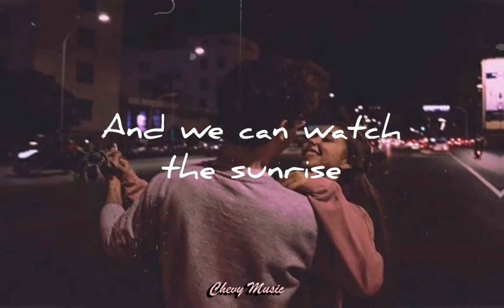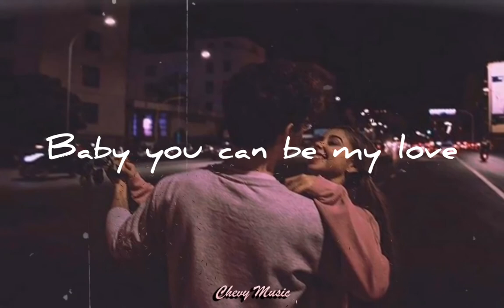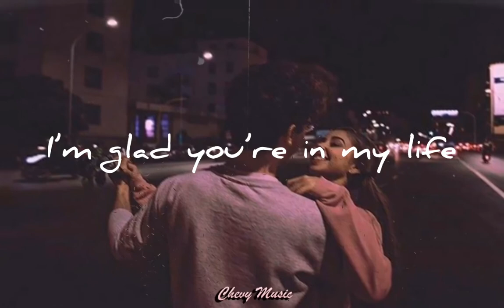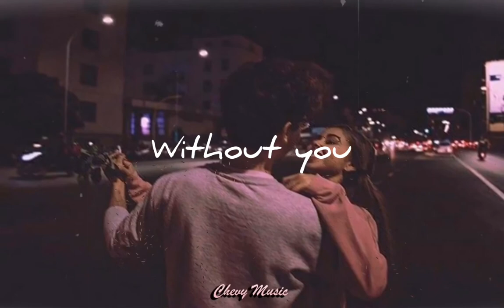ᴡɪᴛʜᴏᴜᴛ ʏᴏᴜ // ᴀᴊ ʀᴀꜰᴀᴇʟ ꜰᴇᴀᴛ. ᴍᴏɪʀᴀ🎶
𝚆𝚒𝚝𝚑𝚘𝚞𝚝 𝚈𝚘𝚞 // 𝙰𝙹 𝚁𝚊𝚏𝚊𝚎𝚕 𝚏𝚎𝚊𝚝. 𝙼𝚘𝚒𝚛𝚊 🎶🎙
I hope you like it! ツ
⭐️Stay safe everyone and listen to your favorite song! ツ